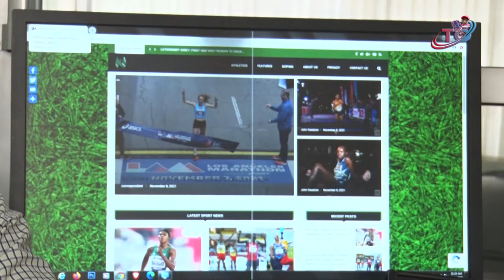How I Built a Mult Million Athletics Platform Without any Media Background | John Wekesa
John Vaselyne is the founder of Athletics News. Africa’s only Independent Athletics News website. He has covered World U20 Championships, World Cross Country Championships in Uganda and World U20 Championships in Nairobi, Kenya. He has passion for the Sport and has over six years experience in this area of sport. He is also the Leading Athletics Pundit in the Country, having been hosted in ALL leading TV stations in Kenya.

He plans to host first ever diamond league here in Nairobi which will bring together all East African Countries.
We will be glad to host you on our show.